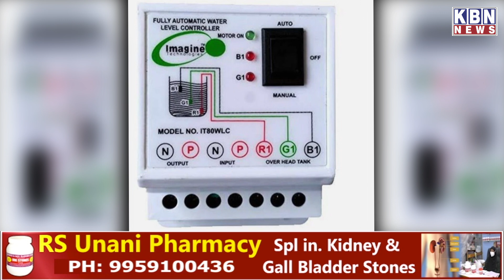Headlines Today | 21st June May 2023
Headlines Today | 21st June May 2023 | KBN NEWS | Hyderabad News | Kbn Urdu News Channel Hyd | For More Watch at